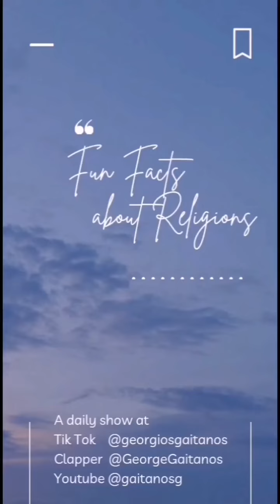Fun Facts about Religions-Episode 1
Fun Facts about Religions.
A daily web series broadcasted on weekdays (Monday to Friday) at 5pm GMT+3 on my YouTube channel, Tik Tok and Clapper account.
Tik-Tok account @georgiosgaitanos
Clapper account @GeorgeGaitanos